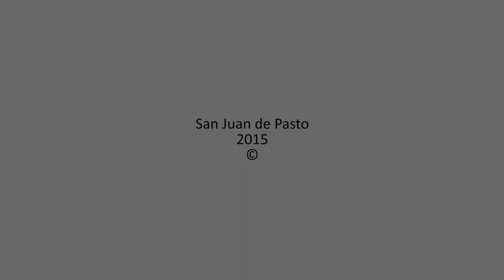Pasto Vive Digital -GEL - Gobierno en Línea Al Parque: El Encano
Gobierno en Línea Al Parque es una metodología lúdico pedagógica para que los ciudadanos tengan una eficiente apropiación de todas las herramientas, sistemas y aplicaciones que está implementando la Alcaldía de Pasto para mejorar los servicios para el ciudadano.

Con el apoyo del Ministerio TIC,  Colciencias, La Alcaldía de Pasto y ParqueSoft Pasto, comprometidos con la apropiación social de la estrategia de Gobierno en Línea.

Lugar: Corregimiento de El Encano

Pasto Vive Digital - Gobierno en Línea